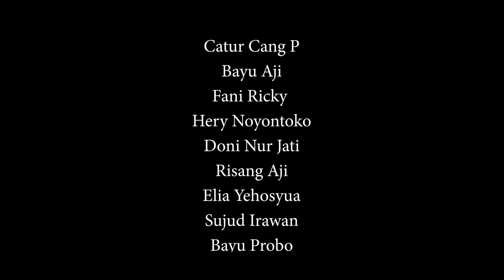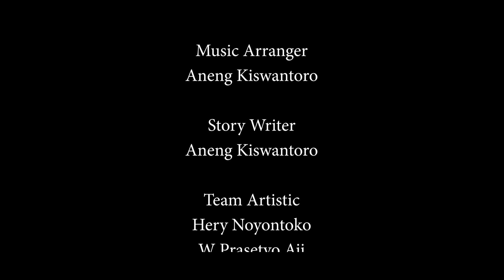HANUMAN seri 2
Hanuman menjadi duta Sri Rama untuk membawa kembali Dewi Sinta yang diculik Rahwana. Berkat kecerdikan Hanuman, dia mampu bertemu Dewi Sinta di taman Asoka, dan dengan kesaktiannya Hanuman meluluhlantahkan kerajaan Alengka sampai terbakar hebat dan banyak prajurit Alengka yang mati.
Wayang Cinema adalah Channel wayang dengan kemasan melenial untuk edukasi dan sebagai inspirasi generasi muda bangsa Indonesia untuk berbudaya sebagai fondasi cinta tanah air dan membengun bangsa Indonesia.